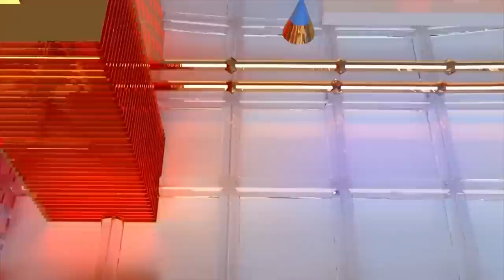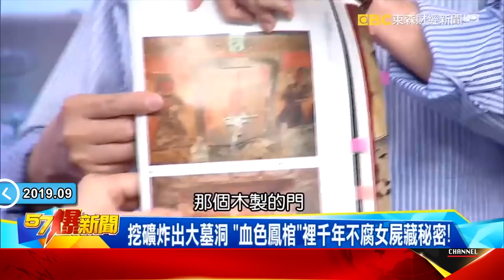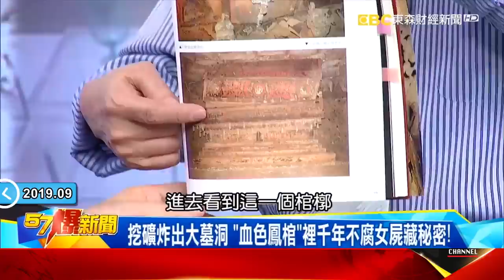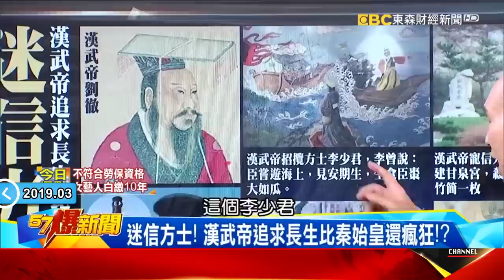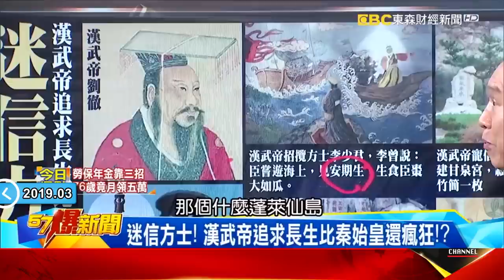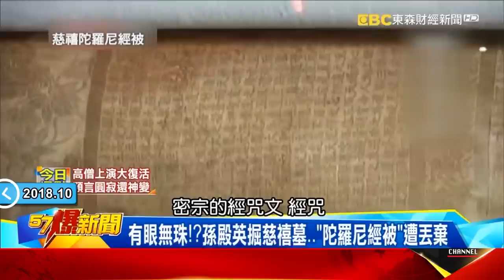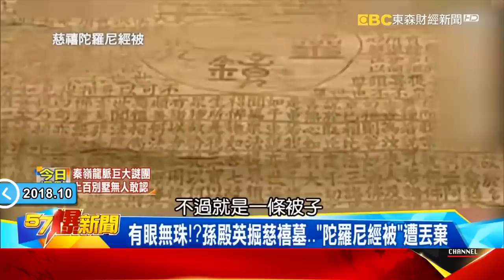關公陵墓寶物多到溢出！懸疑神蹟讓2千年沒人敢盜-劉燦榮【57爆新聞 萬象搜奇】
00:00 2千年沒人敢盜墓 揭關公1800年前身首分離之謎
13:58 盜墓挖到千年雞湯 開蓋瞬間百味交集
25:55陸古墓挖出黃水 竟是漢朝長生藥
35:00盜墓界祖師爺！曹操盜梁孝王陵養軍3年